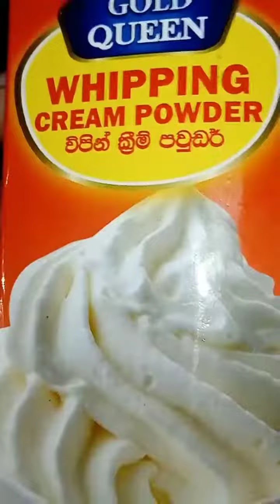chocolate mousse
ingredients

200g Dark Chocolate
75g Butter
200g Whipping Cream
2 Egg Whites + (15g Sugar) + (1g Cream of Tatar)
2 Egg Yolks + (15g Sugar)